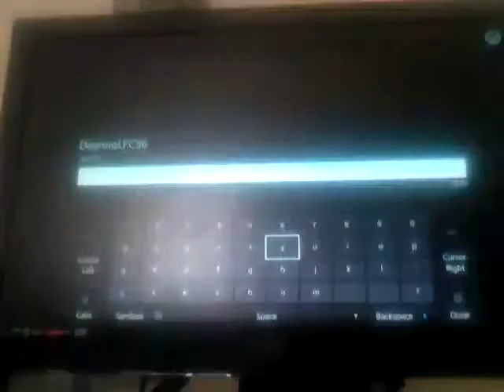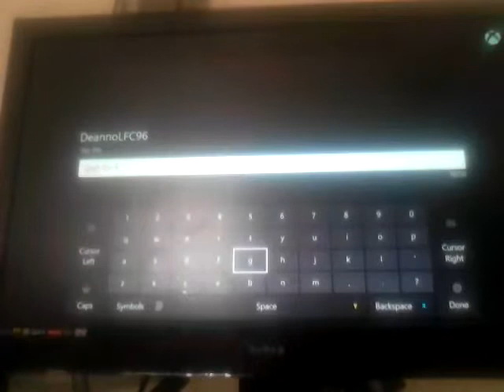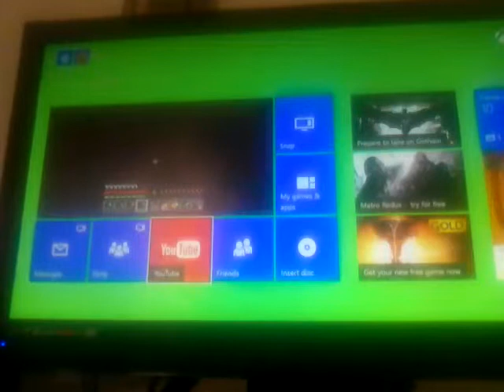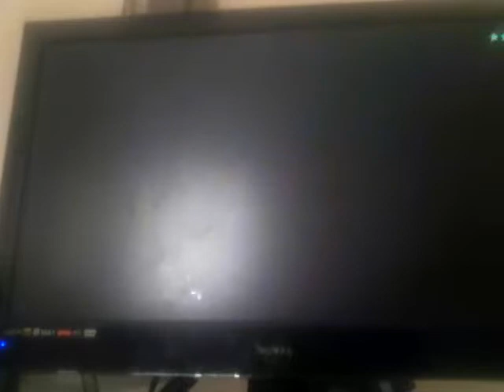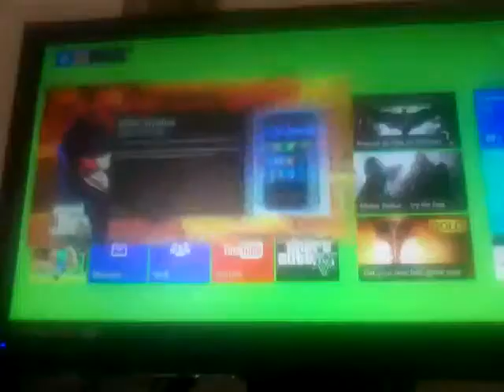Part 1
GTA and mine craft